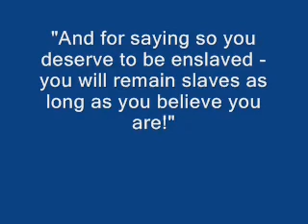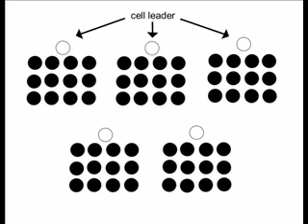Denmark Vesey's Slave Rebellion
Denmark Vesey was a slave born in either Africa of the Caribbean between 1767 and 1770.  In 1800, he won $1,500 in the lottery and bought his freedom for $600.  While he was living in Charleston, South Carolina, he began to plan a huge slave rebellion.  Before he could follow through with his plan, the rebellion was betrayed.  Denmark Vesey and 35 other African American men were hung.  This is the story of Denmark Vesey's life and planned rebellion.

A Middle School History Project